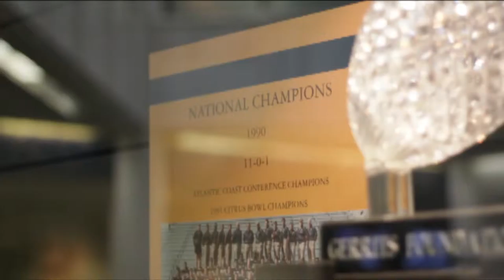1990 GT Football 25th Anniversery Presentation